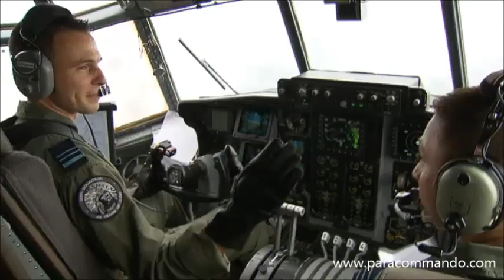VTM-Nieuws: Massadrop te Burdinne 2013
Beelden van VTM-Nieuws over de massadrop te BURDINNE op vrijdag 20 september 2013.